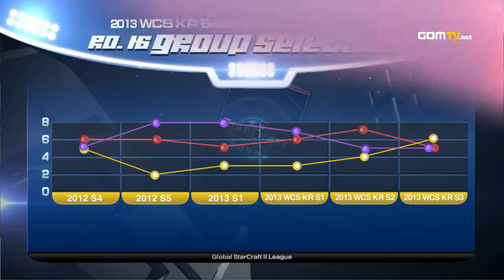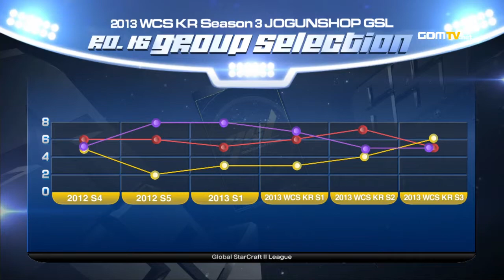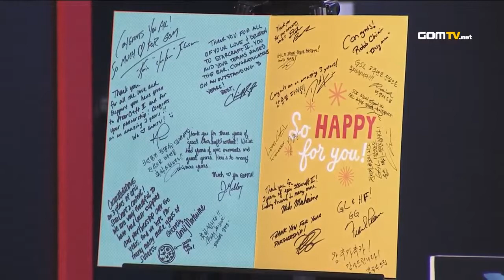- Starcraft 2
Code S, Ro16, Group Nomination Part 1 :
GOM eXP is proud to present the 2013 WCS Korea Season 3 JOGUNSHOP GSL!

This was the last stage for some of the players to reach the 2013 WCS Global Finals. The road had been long and hard, but the title of Global Champion was in sight!